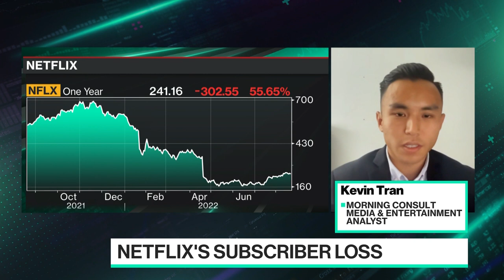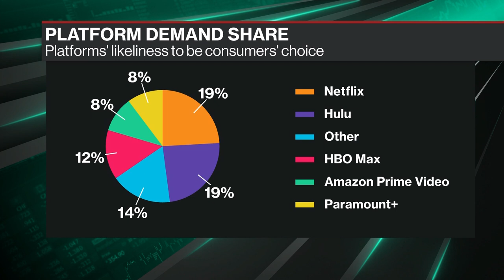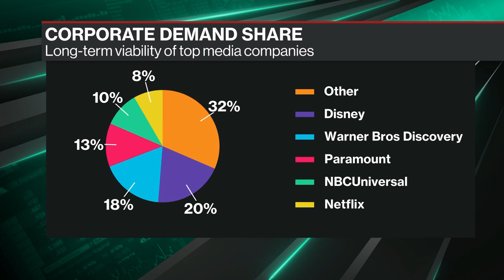Streaming Overtakes Cable for First Time Ever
Morning Consult Media & Entertainment Analyst Kevin Tran and Bloomberg's Lucas Shaw join Emily Chang to discuss how streaming surpassed cable TV and broadcast in viewership numbers for the first time ever, and what that means for the future of the streaming industry.